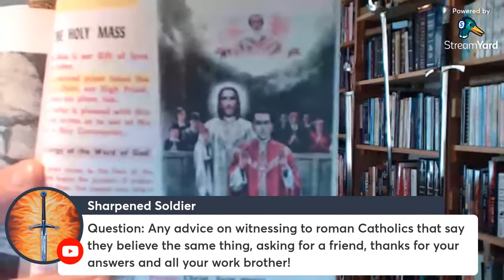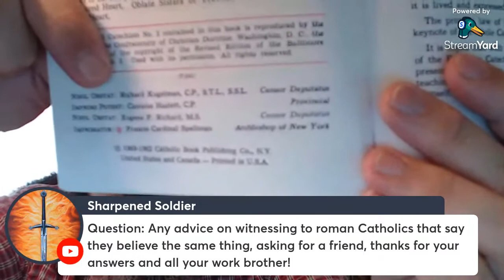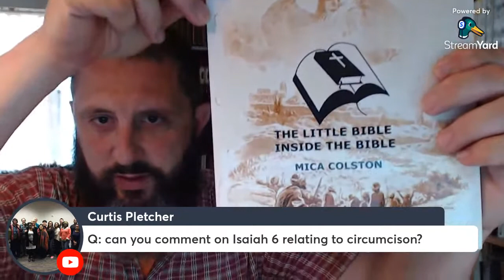Sunday Morning Hangout And Q & A